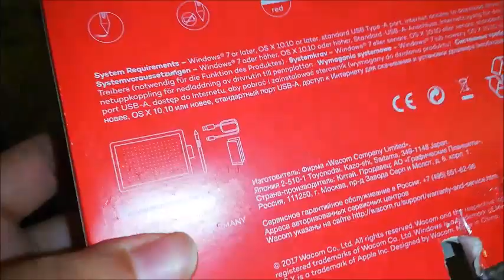YILBAŞI GECEMİZ-ABLA KARDEŞ SEVGİSİ-ESKİ GÜNLER